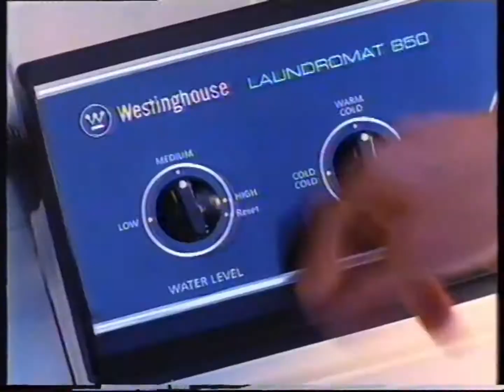Westinghouse Appliances (Men Doing Housework Badly - 45 sec) - 1994 Australian TV Commercial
Recorded from TCN-9 Sydney during a broadcast of film 'The Bodyguard' on Sunday 6 November 1994 at 8:30pm.